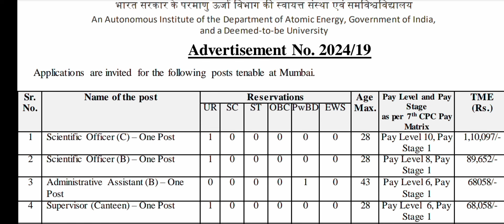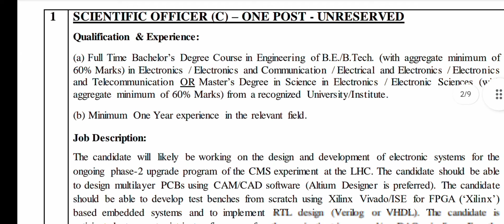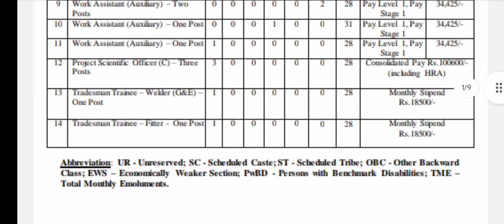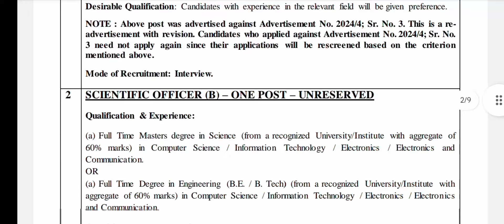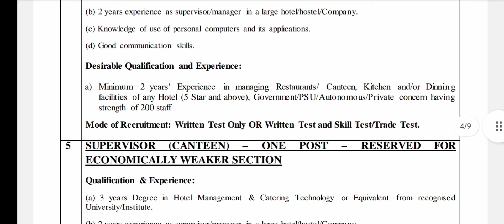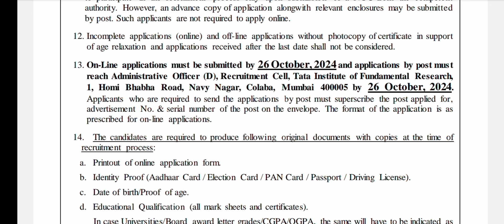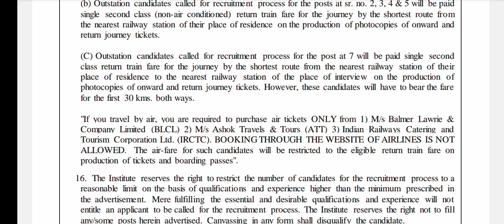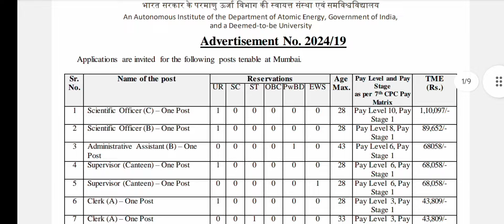ഉയർന്ന ശമ്പളത്തിൽ ടാറ്റാ ഇൻസ്റ്റിറ്റ്യൂട്ട് ഓഫ് ഫണ്ടമെന്റൽ റിസർചിൽ ജോലി നേടാം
ജോലി ഒഴിവുകൾ വേഗത്തിൽ അറിയാൻ job track ന്റെ TELEGRAM ചാനലിൽ ജോയിൻ ചെയ്യാം...

Instagram id